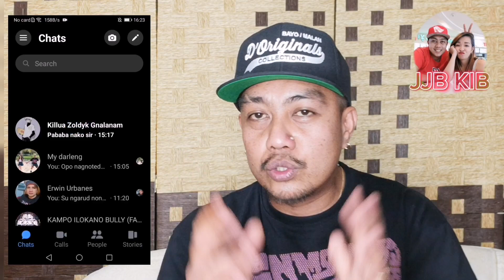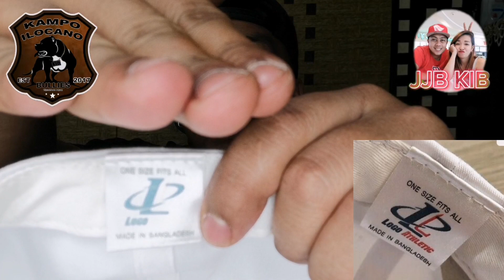VINTAGE HIT Pt2! LOGO ATHLETIC 1ST GEN😎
Holla! Here's your boy again daddy kabully and daddy kavintage greeting you a good day and sharing my new video of my NEWLY PURCAHSED VINTAGE HAT addition to my collections.